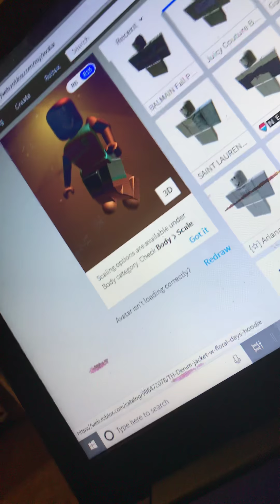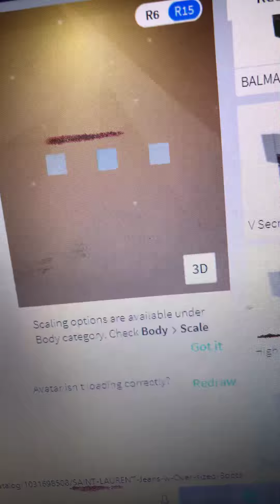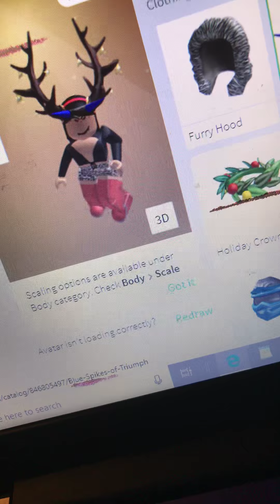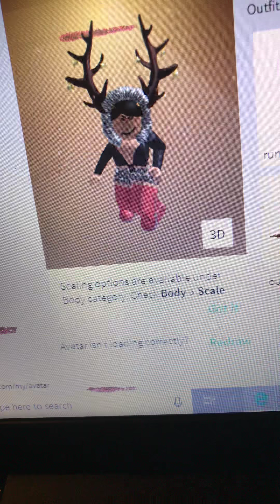OMG KOTT?WHO OKUR CARDI-How I make my Avis-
TURN ON POST NOF TO GET EVERYDAY VIDS LIKE THIS!😘
           AND YEH Injoy💛💛.